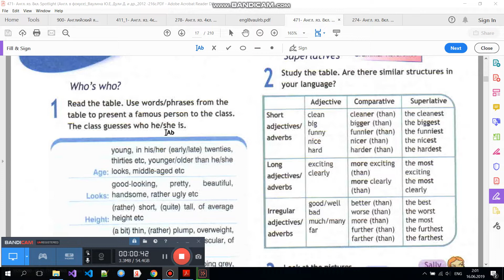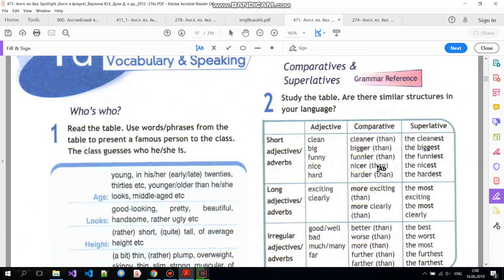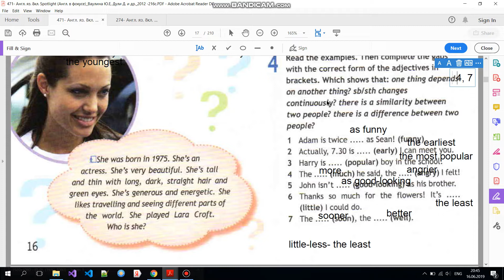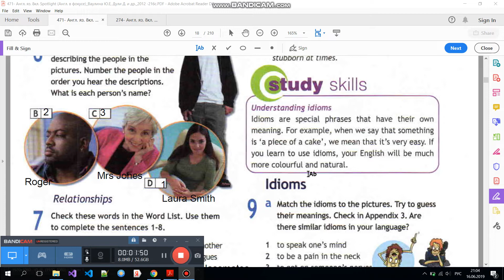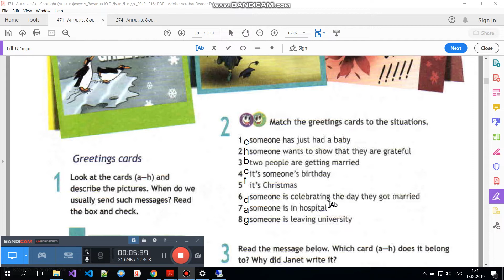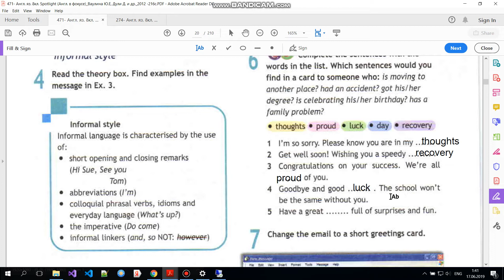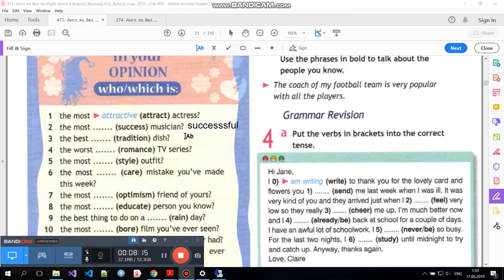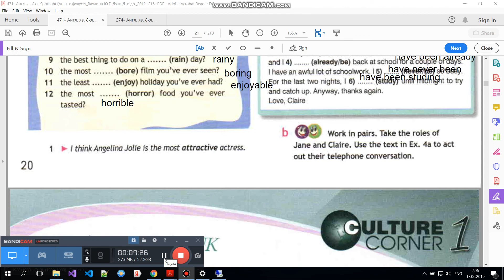Учебник. Spotlight 8 класс. Модуль 1 (стр.16 - 20)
азбор учебника по английскому языку SPOTLIGHT 8 класс (Ваулина, Дули) Модуль 1 (d, e, f) (ГДЗ). Дано описание как правильно выполнить все  упражнения на английском в 8 классе. В видео есть разбор текста для чтения, а также упражнений на грамматику английского языка.